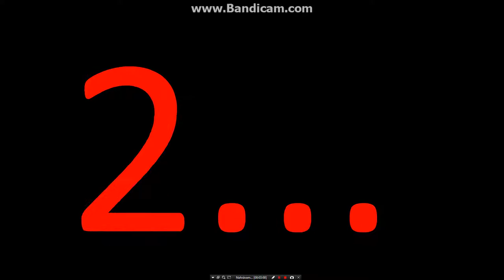Karpina Prievidza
This song is Slovak parody of Rammstein